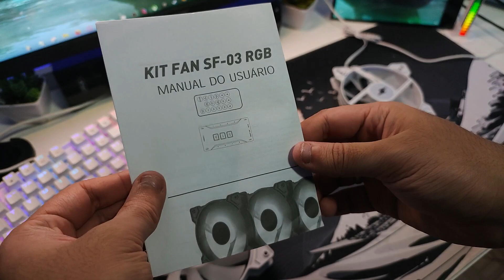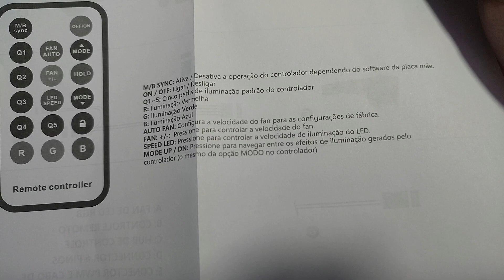CHEGOU! KIT 3 FANS COM CONTROLADORA POR R$ 99 NO BRASIL!!! FAN SF-03 SUPERFRAME ARGB DA TERABYTE!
🔻Links🔻

Kit Fan Com 3 Unidades SuperFrame Swift, ARGB, 120mm, Com Controladora SF-03

Fans AIGO AR12 + Controladora (Também Indico)

🖥️ Meu Setup Primário

B450M ASUS PRIME

RTX 3070 TRIPLE FAN 51 RISC

Memória RAM DDR4 3200mhz (32gb)

Water Cooler Aigo 120mm

Gabinete Gamer Montech X3 glass, Mid Tower, White, ATX, Com 6 Fans RGB, Vidro Temperado

Fonte XPG, Pylon, 650W, 80 Plus Bronze, PFC Ativo

MICROFONE FIFINE A8 AMPLIGAME RGB

WEB CAM EMEET SMARTCAM S600 4K

00:00 INÍCIO/SOBRE O VÍDEO
01:05 SOBRE AS FANS QUE JÁ UTILIZAVA
02:11 UNBOXING
06:47 FANS NO SETUP
07:50 CONCLUSÃO
08:58 FINAL